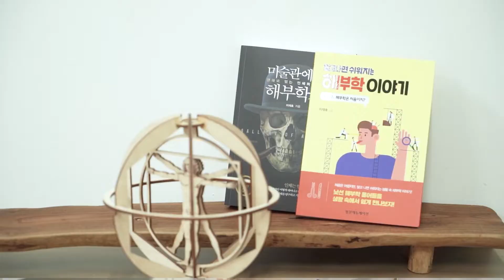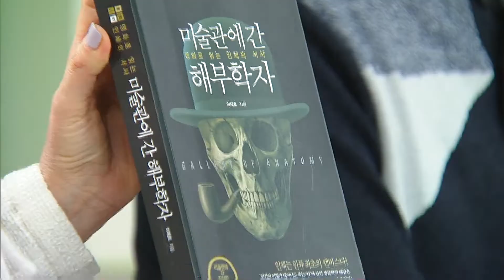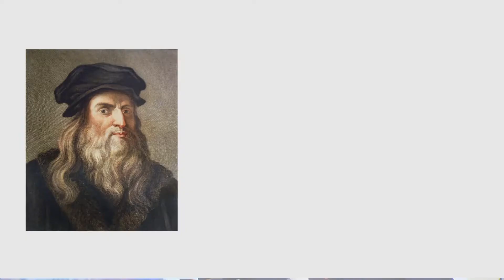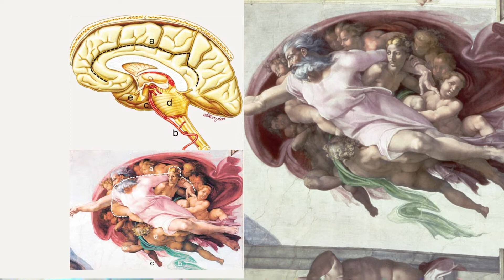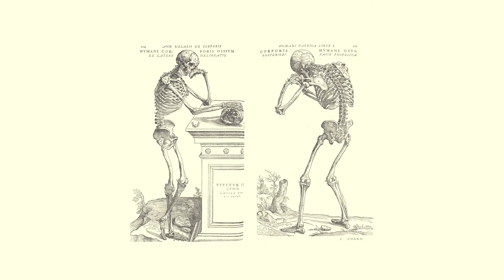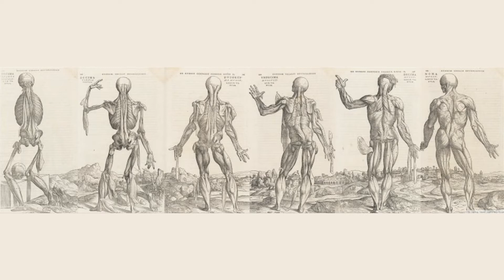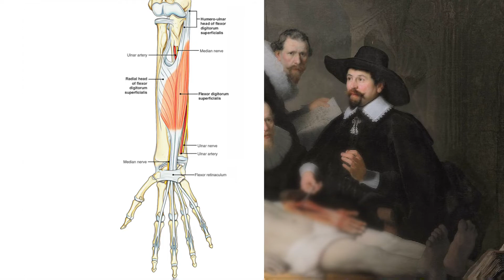알고나면 쉬운 해부학 이야기 [TBC클리닉건강365]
🌟오늘의 주제🌟
해부학 이야기

🌟오늘의 닥터🌟
이재호 교수

▶TBC클리닉건강365